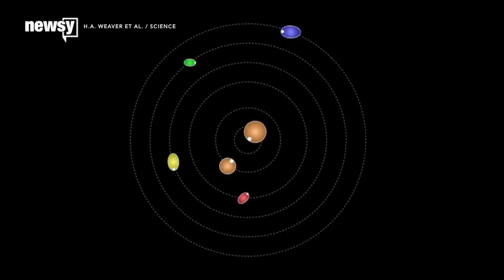Pluto Photos Were A Good Start, But New Data Paints A Better Picture - Newsy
Transcript:
We're still getting a steady stream of Pluto data from New Horizons, which has the occasional burst of official science.
Like these studies just released in the journal Science, showing Pluto is far more active than researchers thought.
The findings include tectonics and ice volcanoes, as well as evidence for seasons and geologic surface activity.
They are also investigating Pluto's weak atmosphere, as well as its four smaller moons, their characteristics and orbital paths.
And researchers studied Pluto's immediate environment, especially how solar wind interacts with its atmosphere and magnetic field.
We had strong evidence for many of these findings already, based on early analysis of images from New Horizons' flyby. Consider these newer studies as the scientifically rigorous confirmation.
And expect more of the same in the coming months. New Horizons' download is expected to run until about September.

Sources:
NASA